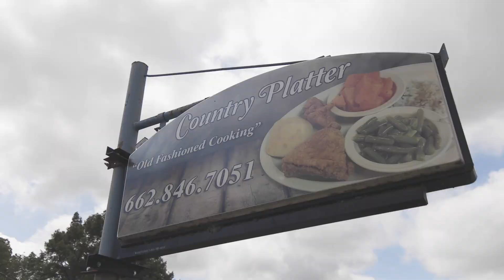Safe Travels to Cleveland, Mississippi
Can you still visit Cleveland, Mississippi? Absolutely! Our restaurants, stores, hotels and attractions are masked up and taking proper precautions. Enjoy the wide-open spaces of the Mississippi Delta.